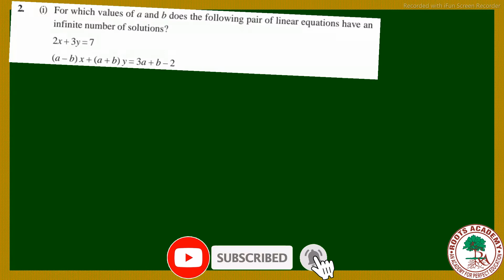Class 10 maths ex 3.5 q2 | NCERT maths class 10 ch 3 ex 3.5 q2 | Pair of linear equations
Class 10 maths ex 3.5 q2 | NCERT maths class 10 ch 3 ex 3.5  q2 | Pair of linear equations in two variables class 10 chapter 3 ex 3.5 q2 |

00:00- Solution of Question 2 ( i )
09:27- Solution of Question 2 ( ii )